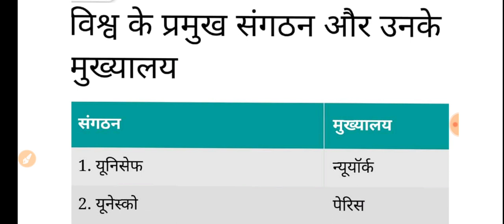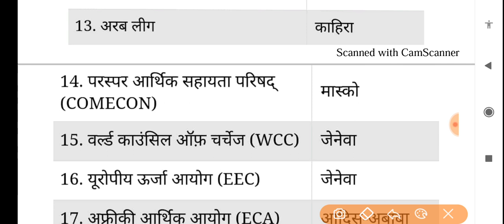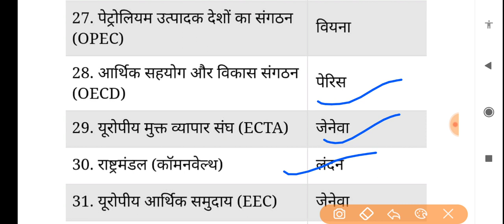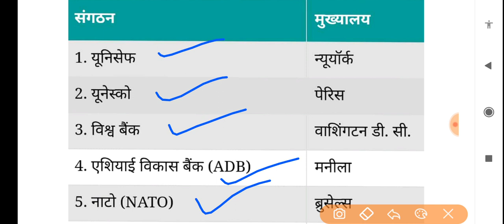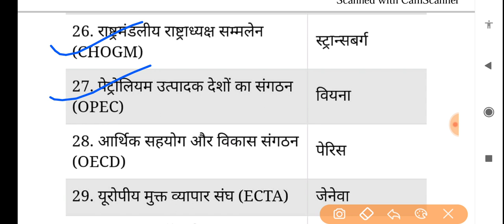DSSSB SPECIAL EDUCATION | DSSSB GS | UNESCO || DSSSB PART A PREPARATION| WORLD ORGNIZATION|| GK GS